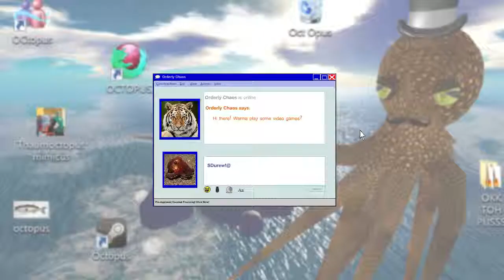E.V.O.: Search For Eden (SNES) - Part 26: Two Weeks - Octotiggy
Get ready for a surprise!

E.V.O.: Search for Eden, originally released in Japan as 46 Okunen Monogatari: Harukanaru Eden e (46億年物語 はるかなるエデンへ, "4.6 Billion Year Story: To Distant Eden"), is a side-scrolling action video game developed by Almanic Corporation and published by Enix for the Super Nintendo Entertainment System. Released in 1992 for Japanese audiences, the game was later translated and released in North America in 1993 by Enix America Corp. Combining traditional platforming mechanics with experience and leveling mechanics originating from role playing games, E.V.O. involves the player navigating a creature through a number of side-scrolling levels while undergoing bodily evolution to cope with ever-changing environments. The game is heavily based on Almanic's original title 46 Okunen Monogatari: The Shinka Ron released exclusively in Japan in 1990 for the PC-9801 home computer.

Spanning a period of over a billion years, the game's story involves Gaia, daughter of the sun and mystical embodiment of the Earth, guiding the player through five distinct geological periods of the planet's history. Beginning the game as a fish, the player must travel across the planet defeating enemies and gaining the strength to evolve into more powerful and complex organisms before eventually earning a chance to enter the paradise realm of Eden, becoming Gaia's immortal partner. Crystals with the ability to influence evolution are laden throughout the player's quest, with the mystery of their origin becoming a secondary factor to the main story.

E.V.O. is a side-scrolling platformer action game where players must navigate a creature of their own design across a number of environments resembling Earth's past. The game is divided into five distinct geological periods: the Cambrian Period and the Ordovician Period of the Paleozoic Era ("The World Before Land") from 500 million years ago to 450 million years ago, then the Carboniferous period ("Early Creatures of Land"), the Mesozoic Era ("Age of Dinosaurs"), the late Neogene period ("Ice Age"), and finally the early Quaternary period ("Early Man"). Each period has its own map screen, which is divided into various levels. While each era takes historical liberties with both its inhabitants and time frames, the player's choices for evolution are dependent on the current era of play, ranging from aquatic bodies during the Age of Fish to mammalian physiology during the Age of Man. During the first two eras you are forced to gain a new body to progress, but once you reach the Age of Dinosaurs, a side quest will give you the option to remain as a reptile, or become a bird, gaining the ability of flight. As you enter the Ice Age as a bird or reptile, you are immediately given the option to become a mammal. You can finish the game as a reptile, bird, or mammal and the outcome is still the same, only the interaction dialogue is affected by your choices.

As the player progresses through each level, other organisms are encountered who must be confronted by biting, ramming them with horns, or jumping on them until they are defeated. Defeated enemies leave behind meat which the player can consume to grant them "evolution points" used towards upgrading specific body parts. The body of the character controlled by the player is divided into eight sections which can be upgraded by spending evolution points, making them stronger as well as changing their appearance. New abilities such as tail swings, greater jumping ability and increased movement speed can also be obtained through evolution.
During gameplay, the player will also encounter crystals that either display hints and tips, grant large amounts of Evolution Points or transform their character into a unique body for a limited time.

More contemporary reviews of the game were largely positive. In his 2001 collector's guide Video Game Bible, author Andy Slaven called the game "wildly underrated (and highly original)". In February 2007, IGN ranked E.V.O. second in its list of the greatest "Prehistoric Games" of all time, stating "[n]o other title before or since has so effectively captured the essence of evolutionary theory in videogame form." The website additionally likened the title to the then-upcoming and highly anticipated Spore by Maxis Games, calling E.V.O. the "original success story" in life-simulation gaming and the standard for which it would be judged.

E.V.O.: Search for Eden. (2016, January 12). In Wikipedia, The Free Encyclopedia.